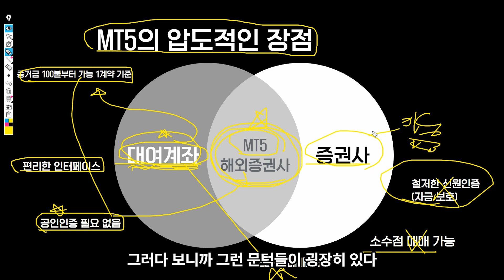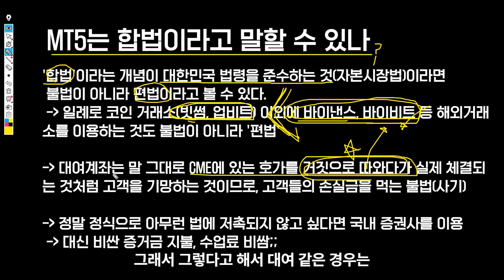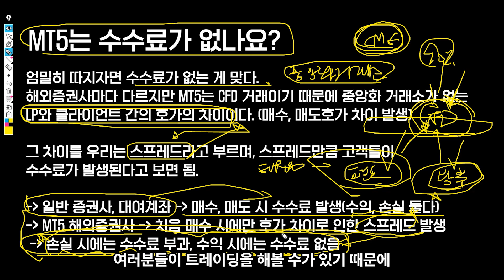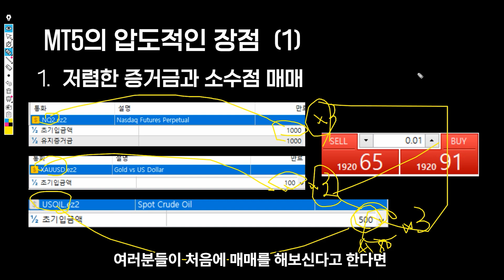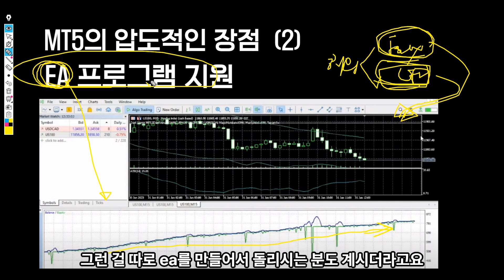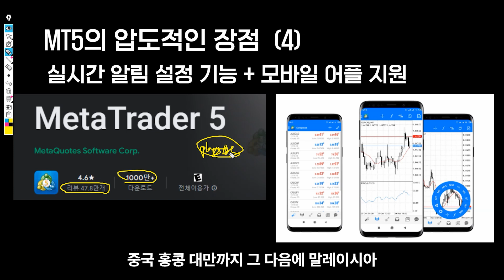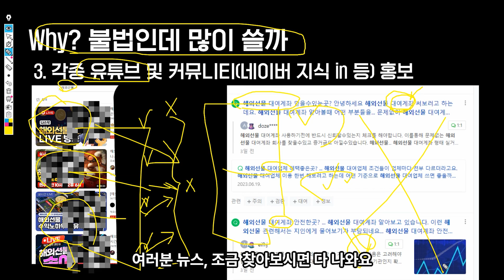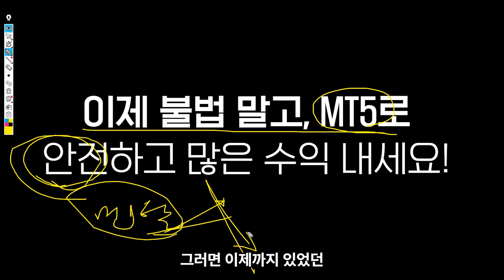[메타트레이더(해외증권사), MT4,5] 대여계좌 거르고 MT5 사용해야하는 이유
함께 성장하는 함투사 아카데미
▼▼10K$ 클럽▼▼
함투사 아카데미에서 10K$ 클럽 이벤트를 진행합니다
10K$ 클럽은 전문가 집단으로 최신 추세의 트랜드와
매매 노하우를 공유하는 커뮤니티입니다.
혜택 1. 매일 2회 이상 승률 높은 차트 및 공부자리 제공
혜택 2. 60만원 상당 실전기초강의 1~6강 제공
혜택 3. 매일 화, 목 실전 LIVE 참관 가능
이벤트 자세히보기

▼▼수 백명의 월천 트레이더들을 배출시킨 521 이론 E-book 신청▼▼